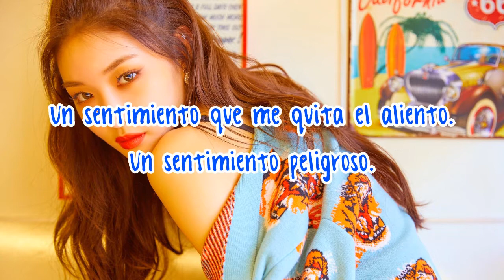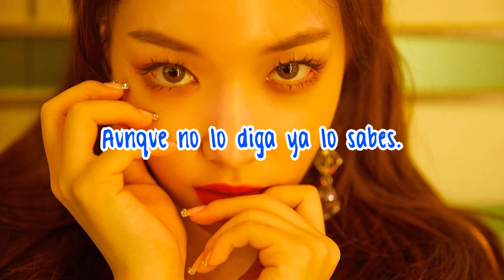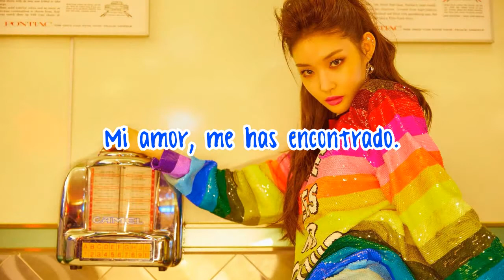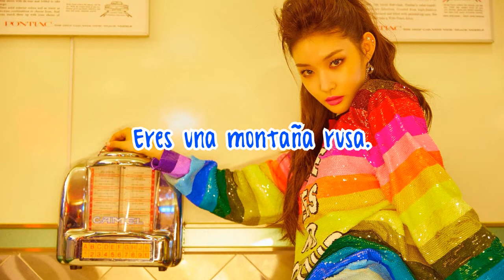Roller Coaster | Chungha | Sub Español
Canción: Roller Coaster
Artista: Chungha
Mini Álbum: Offset
Año: 2018

Chungha (azul) - vocalista y bailarina